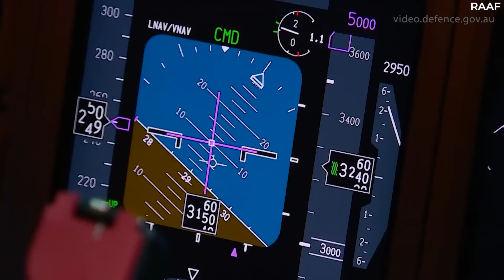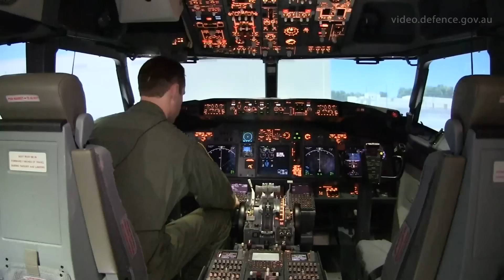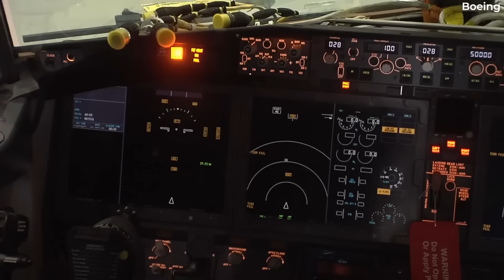Boeing Discussing DOJ Guilty Plea With US Defense Department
After reports that the company had agreed to pleading guilty to conspiring to defraud the US government, Boeing is holding talks with the US Department of Defense (DoD) to determine how the move could impact its portfolio of defense contracts and future opportunities.

Defense is a major sector for Boeing, with more than one-third of the company's revenue last year coming from government defense contracts.